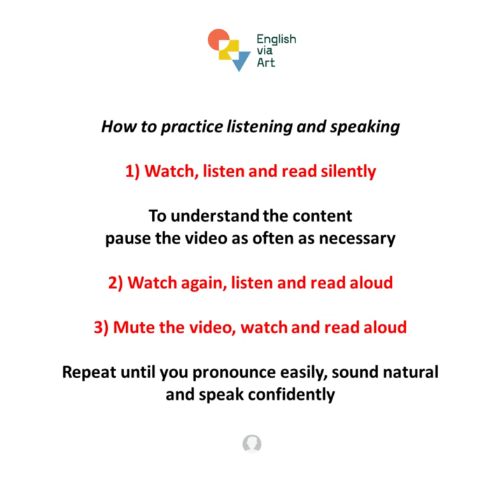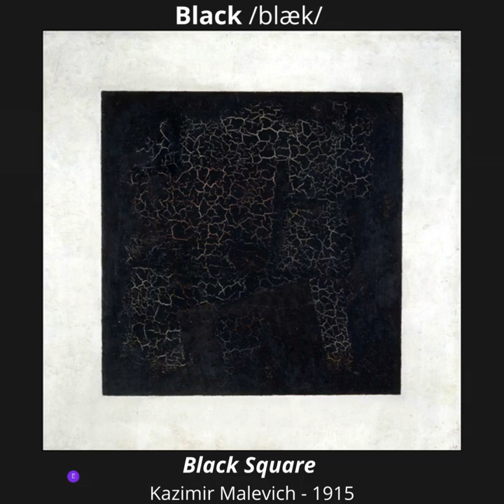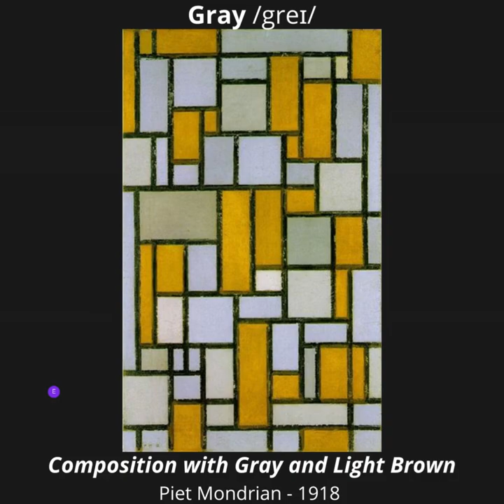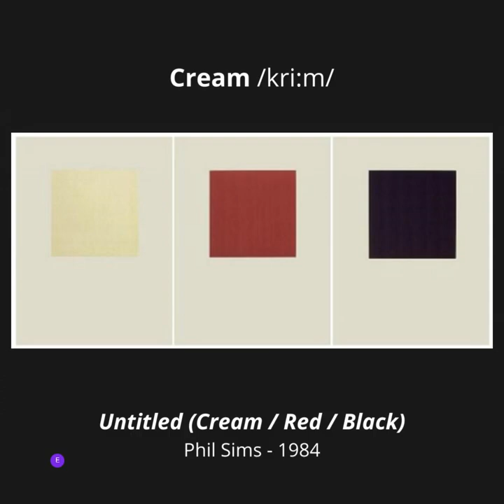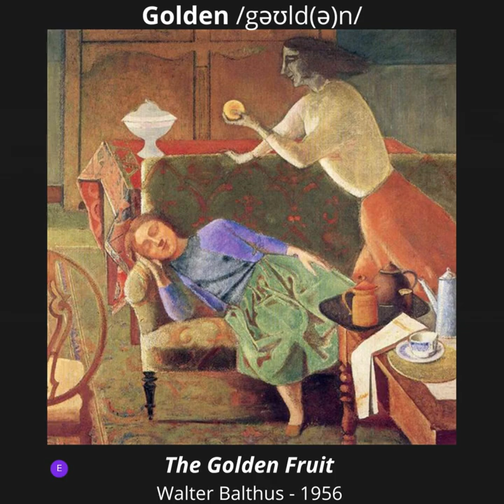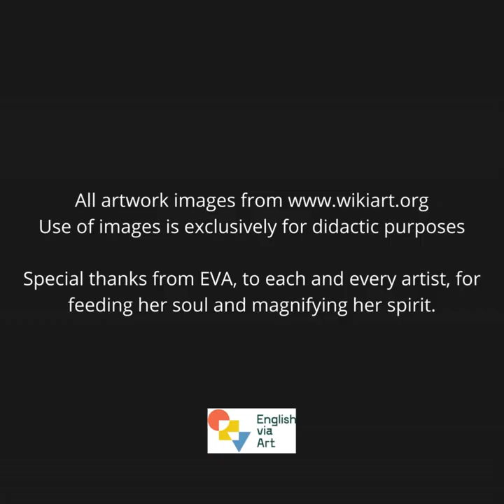EVA COLOUR SERIES #2 - Black Grey Brown White Cream Turquoise Silver Gold Golden Pink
EVA originates from imagining English learning combined with visual artworks.

In this Free Video Course for Adult Beginners:
Sneak peeks of the video topics are on Instagram @englishviaart